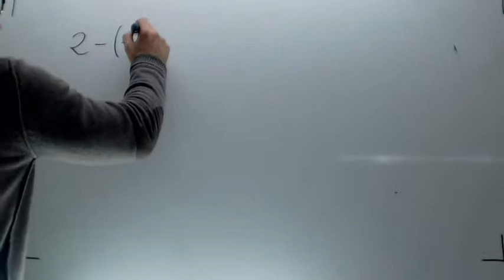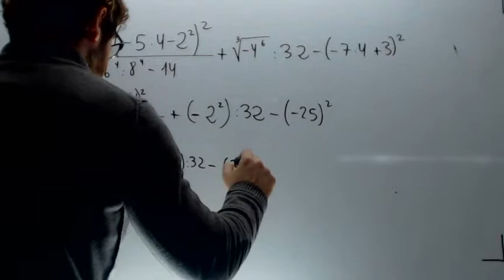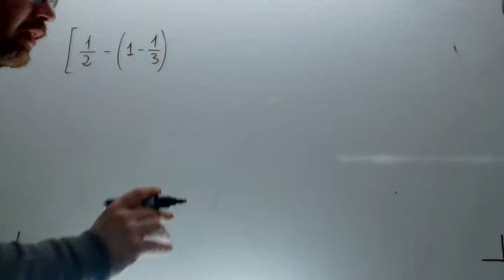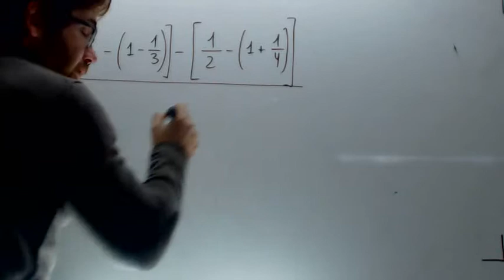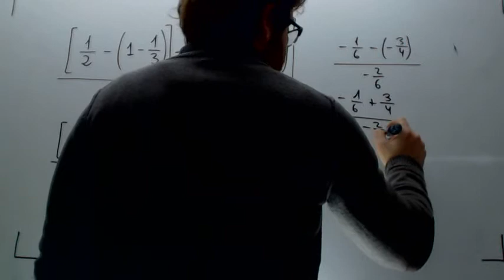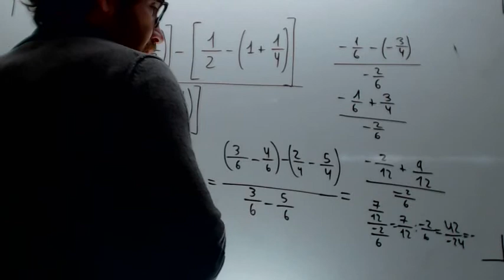Castillos de fracciones Matematicas 2º ESO Ana Academia Usero Estepona